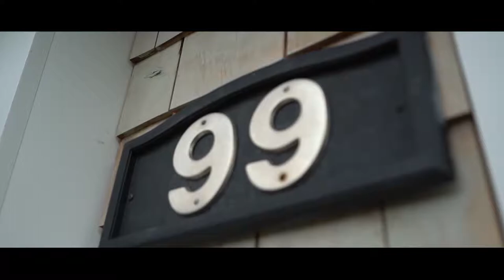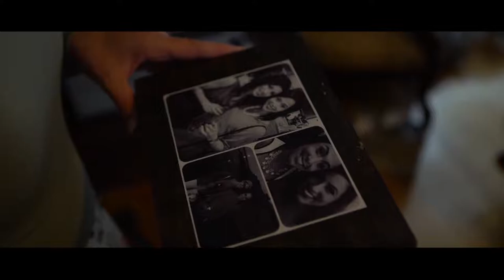Mariage Julie Arseneau et Alexandre Dupuis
Mariage de Julie Arseneau et Alexandre Dupuis à la Music Barn de Sackville